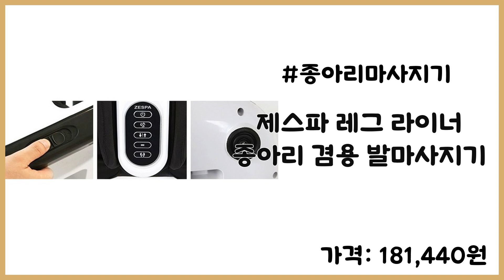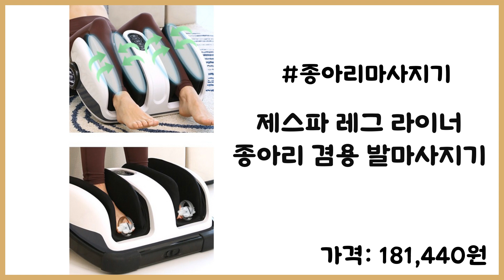❤️발종아리 마사지기 내 발 편하고 따뜻하게 안마 해주는 발마시지기 추천 드립니다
💕제스파 레그 라이너 종아리 겸용 발마사지기 [181,440원]

오늘 제가 소개해 드릴 제품은 바로 레그 라이너 종아리 겸용 발마사지기 입니다!

이 제품은 바로 직장인들, 학생들, 가정주부들 등의 일상 속에서 지친 다리를 편안하게 만들어 주는 것에 특화된 필수 아이템 입니다. 일 또는 공부로 지친 몸에게 편안한 마사지로 새로운 원기를 불어넣어 줍니다. 확실히 피곤함을 덜어주는 데 큰 도움이 된답니다.

이 제품의 큰 특징은 바로 온열 기능이 가능하다는 점이지요. 바쁜 일상 속에서도 사우나를 찾아가는 것처럼 따뜻한 마사지를 집이나 사무실에서 편안하게 즐길 수 있습니다. 그뿐만 아니라 강도 조절도 가능해서 사용자의 기호에 따라 마사지 강도를 조절할 수 있습니다.

제품의 사용 방법은 간단합니다. 전원을 켜고 원하는 기능을 선택하면 됩니다. 강도는 사용자의 선호에 따라 조절할 수 있으니 원하는 강도를 선택하시면 됩니다.

이 제품은 그립 공간이 있어 회사, 학교, 집에서 손쉽게 이동이 편리 합니다. 집에서만 즐기는 것이 아니라, 집 이외의 곳으로 가져가서 편하게 즐길 수 있다는 것이 큰 매력입니다.

구매 시기에 따라 가격은 변동될 수 있습니다. 꼭
❤️추천구매링크❤️ 방문 후 확인해주세요!
본 영상은 쿠팡 파트너스 활동으로 제작 되었으며, 이에 따른 일정액의 수수료를 제공 받을 수 있습니다.